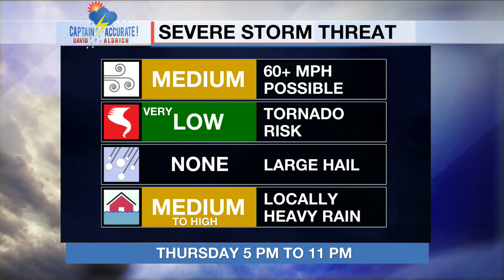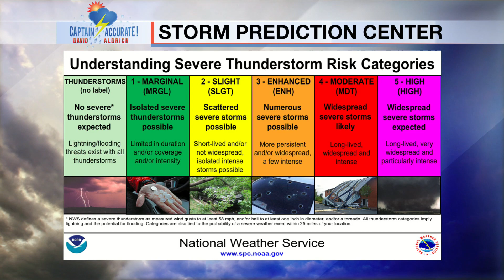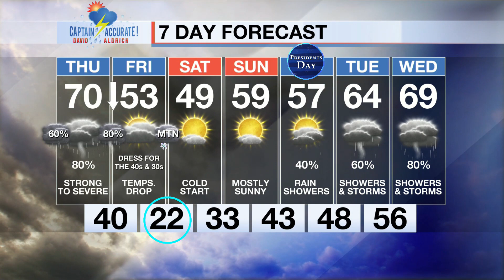Cloudy, gusty showers & storms on Thursday, some could be strong to severe.